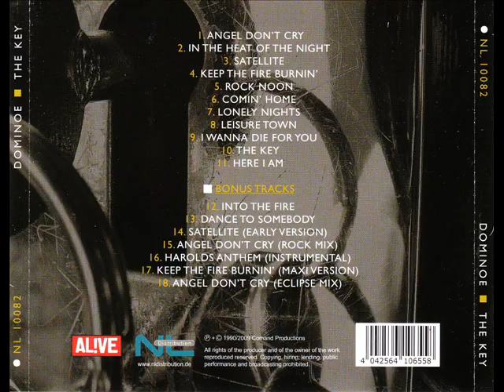Dominoe - Into The Fire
One of The Bonus Track From the Remastered album "The Key" (By Lostryder)